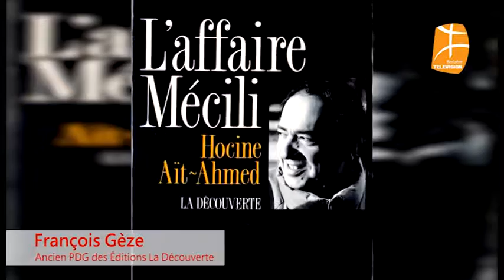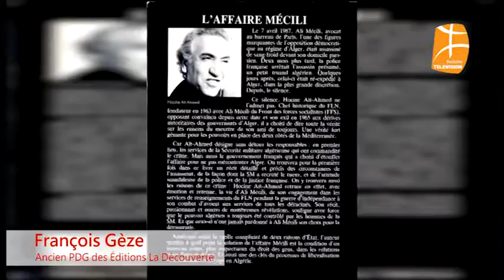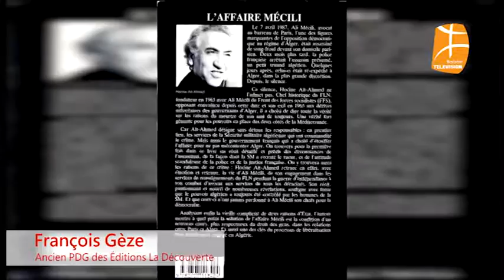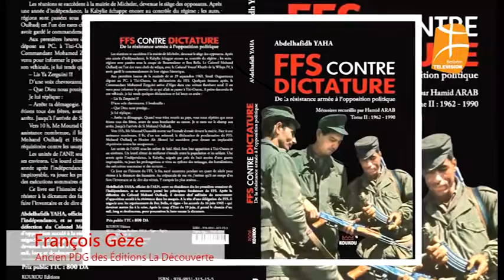François Gèze à propos de Hocine Ait Ahmed